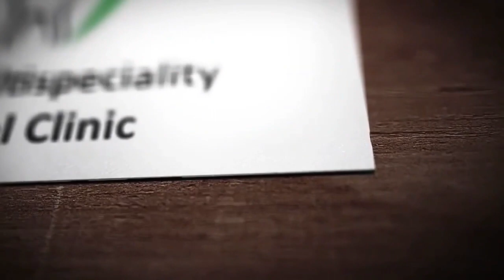Post Dental Treatment Feedback | Testimonials | Happy Dental Patients | 22-November-2022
Modi Multispeciality Dental Clinic,
Vastrapur, Ahmedabad, Gujarat, India 380015
1 of the NABH Accredited Dental Clinic in Ahmedabad city, Gujarat, India
Empanelled Dental clinic for: CGHS, Ayushman CAPF, ECHS, ESIC, BAJAJ EMI Finserve, Aditya Birla, Aetna IHO, STPI, Heal in India - Medical Tourism in Gujarat registered Dental Clinic